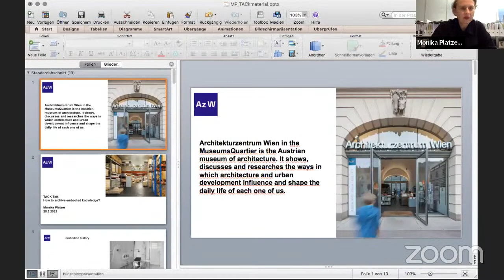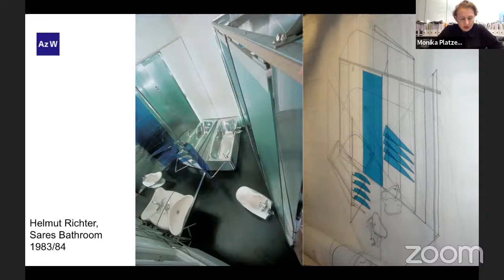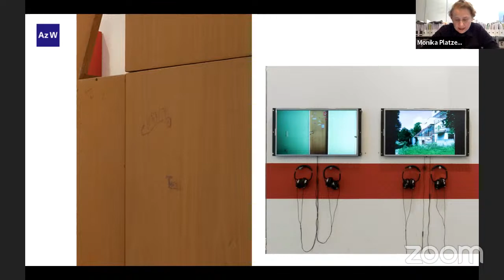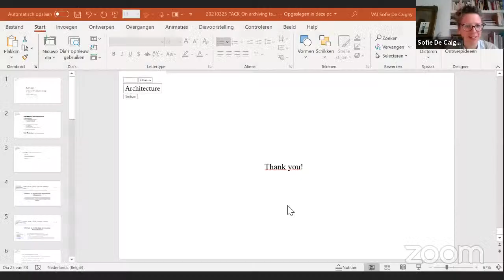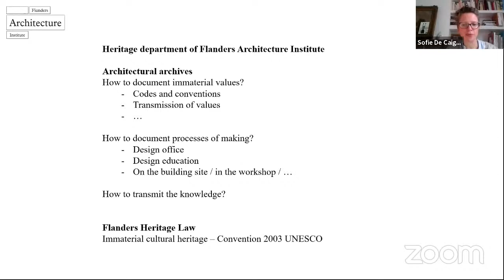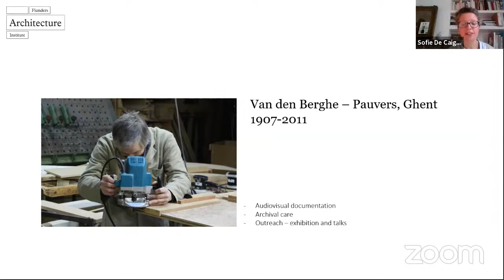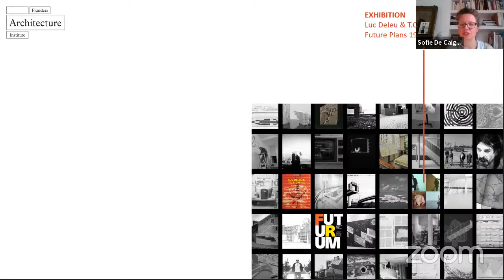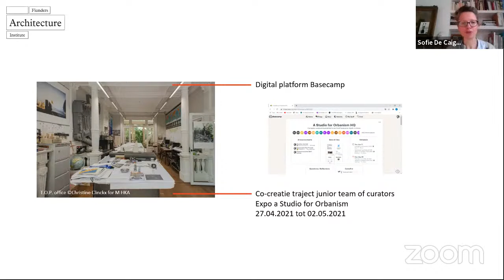TACK TALK How to Archive Embodied Knowledge?